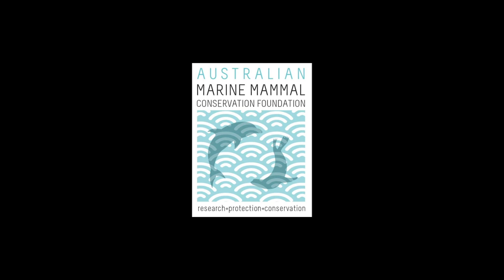AMMCFs flagship research project “Project Burrunan”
Small coastal dolphins, endemic to southern Australia, have been recently described as a new species, Tursiops australis, with the common name the Burrunan dolphin (Charlton-Robb et al. 2011). The species consists of small genetically distinct populations with low levels of genetic diversity and are susceptible to numerous threats, including commercial and recreation fisheries, tourism, anthropogenic contaminants, shipping, gas and oil mining exploration and environmental change. The Burrunan was listed as 'threatened' under the Victorian Flora and Fauna Guarantee Act in 2013. AMMCFs flagship research project “Project Burrunan” aims to further assess the species’ distribution and range, gain better estimates of overall population size, assess the level of gene flow between the discrete populations and to assess potential migration pathways. In particular, we are surveying important regions across Marine National Parks to assess if further populations exist and/or whether these habitats are important for the Burrunan.

This short video is predominantly from the latest survey in the Wilson’s Promontory region, Victoria. This is the first survey specifically conducted to research the Burrunan in the region. Finding dolphins each day has confirmed our hypothesis that this marine park is in fact an important habitat for the threatened Burrunan.  The ongoing research across MPAs also gathers baseline data on the presence/absence of marine mammals, environmental variables, prey and habitat type in these regions. This crucial and transparent scientific research will be used in identifying regions of significance or 'hot spots' for marine mammals and correlations with the findings can then be made with the current MPA network.